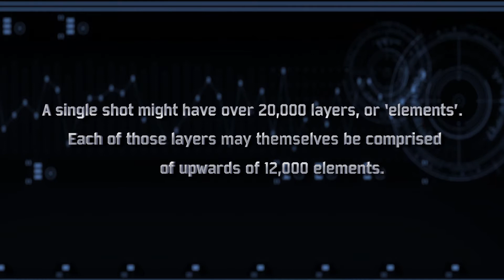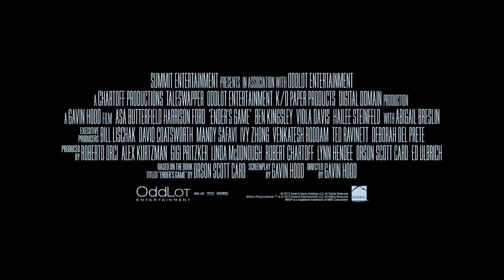Ender's Game: Building Ender's World (Featurette) 2013 Movie Behind the Scenes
Official video content provided by Summit Entertainment or one of it's authorized agents.

Director:
Studio: Summit Entertainment
Rating: